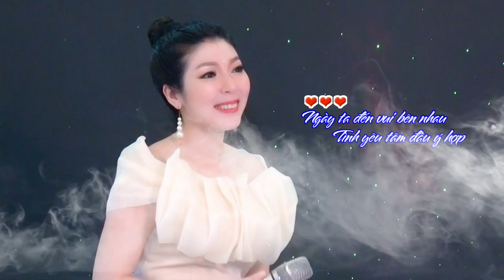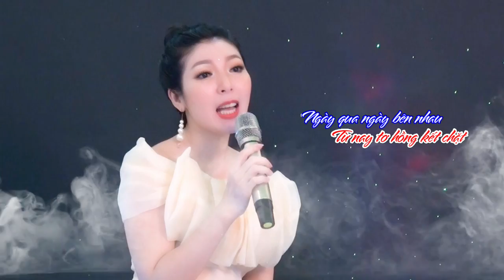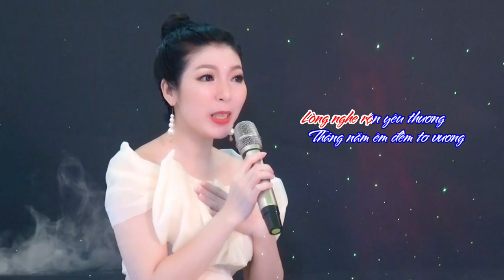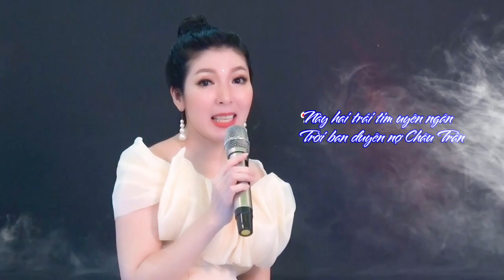KHÚC GIAO THOA TÌNH DUYÊN [ Live ] KIM LINH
- Bài Hát : KHÚC GIAO THOA TÌNH DUYÊN [Live]
- Sáng tác & Hòa âm : Lê Tiến Tiền
- Trình bày : Kim Linh
- Thu mix : Hoàng Duy

*LỜI BÀI HÁT :
'Ngày ta đến vui bên nhau
Tình yêu tâm đầu ý hợp
Đẹp hơn ngàn trăng sao
Như duyên Trời định kiếp nao

Đời hai trái tim tương thông
Chờ nhau đi vào lối mộng
Hòa chung nhịp con tim
Viết lên bao lời tình ca

Có duyên Trời đưa lối
Thêu dệt tình của đôi chúng ta
Phút giây nào mai mối
Nay tình yêu thắm hơn ngàn hoa
Chuyện tình duyên là do
Ông Tơ bà Nguyệt xe kết nên
Để tình ta tình yêu nhiều quyến luyến

Mừng hạnh phúc cho đôi ta
Từ nay tơ hồng kết chặt
Ngày qua ngày bên nhau
Thắm tươi duyên nồng mai sau

Trầu ôm quấn lên thân cau
Được tin giai ngẫu kết thành
Phượng loan cặp uyên ương
Cho đôi hồng trần sánh vai

Ngàn câu chúc câu hoan ca
Từ nay chung một mái nhà
Lòng nghe rộn yêu thương
Tháng năm êm đềm tơ vương

Này hai trái tim uyên ngân
Trời ban duyên nợ Châu Trần
Đẹp thêm lòng giai nhân
Sắt son với niềm hồng ân

- CHÚC PHÚC [MV 4K] KIM LINH | Sáng tác : LÊ TIẾN TIỀN | NHẠC ĐÁM CƯỚI MIỀN TÂY VUI TƯƠI